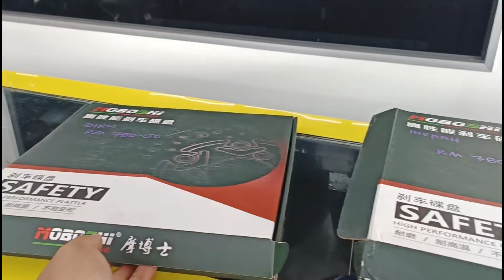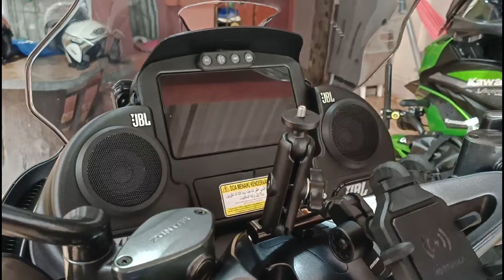ZONTES 350/Major service mileage 20k / Apa part kena tukar/Bajet RM